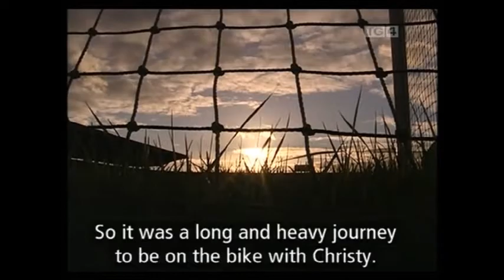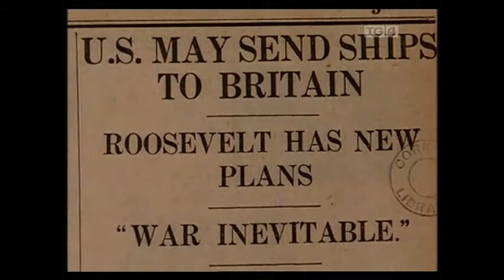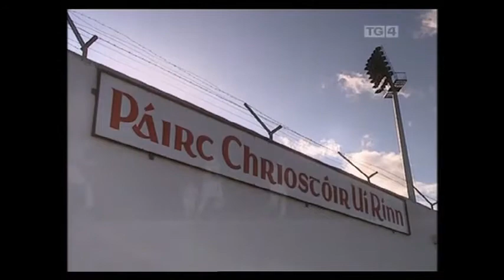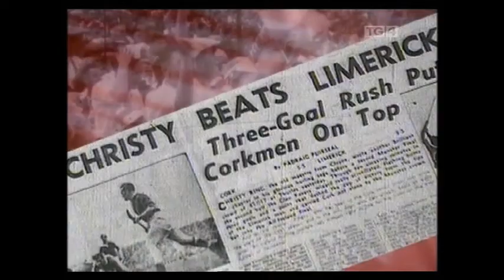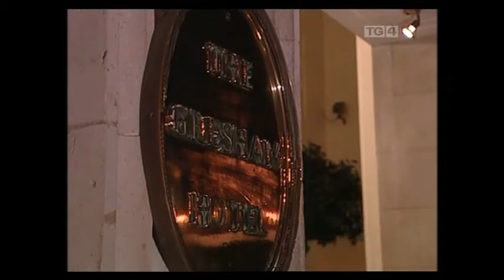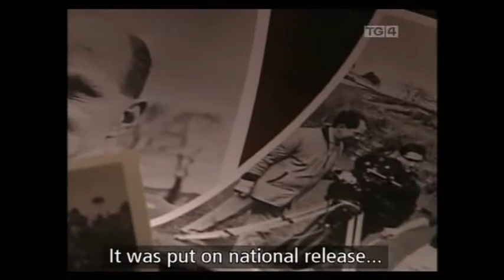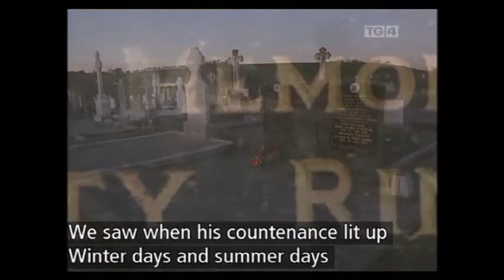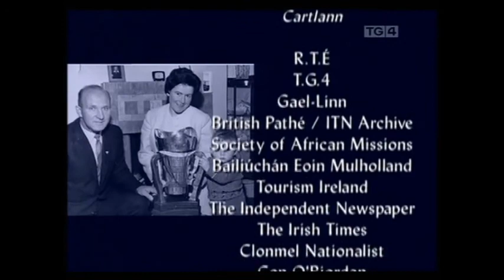Ringey 2004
For a Profile of Micheal O Muircehartaigh  see this on Rumble which was blocked on You Tube: